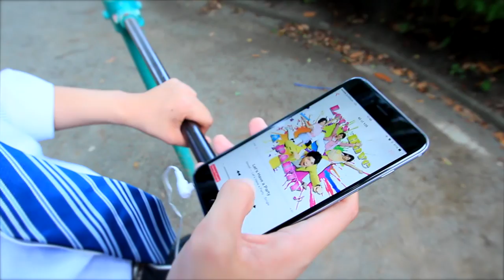bless4 - Let's Have A PARTY♪ CM spot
「Let's Have A PARTY♪」
Lyrics: KANASA, AKASHI, AIKI, AKINO
Music & Arrangement: AKASHI